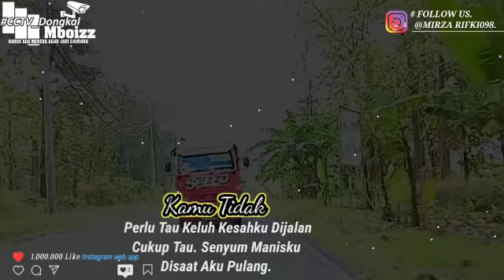Ora canter ora banter